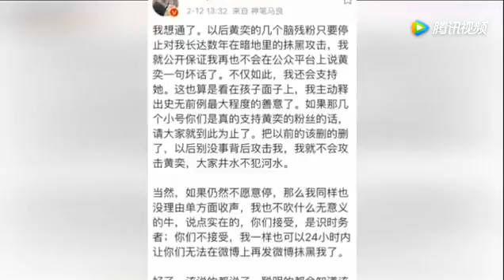黃毅清終於肯放過黃奕了？他說只要滿足一個條件就行